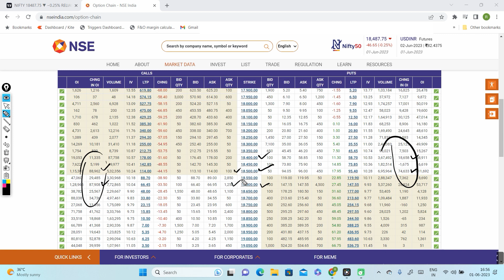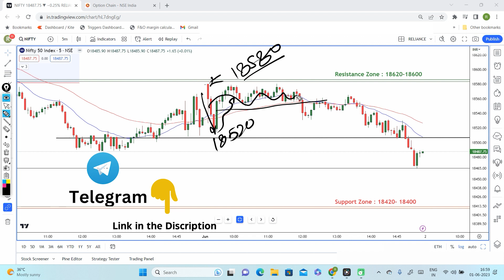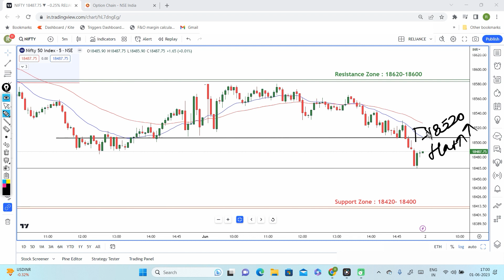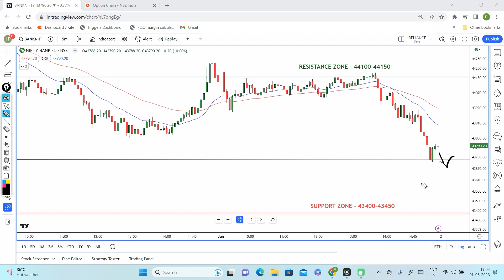Nifty Prediction and Bank Nifty Analysis for Friday | 2 JUNE 2023 | Bank NIFTY Tomorrow